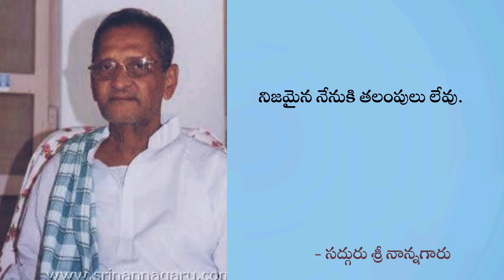నిజమైన నేనుకి తలంపులు లేవు. - శ్రీ నాన్నగారు